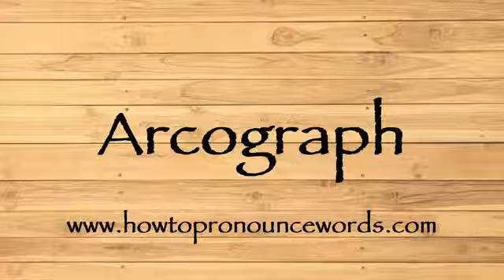How To Pronounce Arcograph ? How To say Arcograph New Video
To learn about "how to pronounce Arcograph in american english" topic , please

Our video is all about "how to say Arcograph in english" subject   but we   try to cover the   subjects:

-how to pronounce Arcograph in english

-how to pronounce Arcograph in british english

-how to pronounce Arcograph correctly

Take a deep breath and see the following video about how to pronounce Arcograph in english

how to pronounce Arcograph in american english is a WARM subject and I did my best to produce a YouTube video around this subject

That brings me to the end of the video, however if you desire more complimentary "how to pronounce Arcograph " pointers, visit our